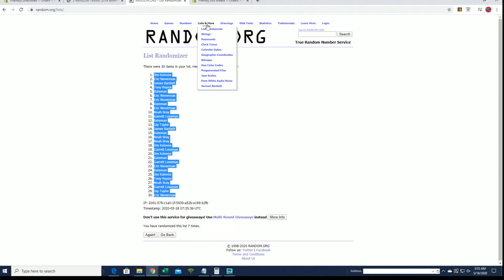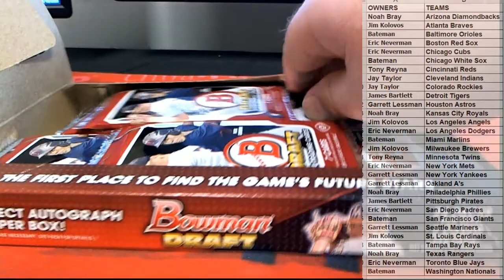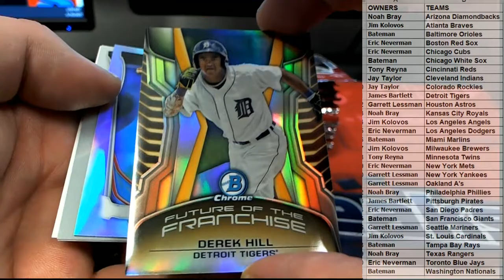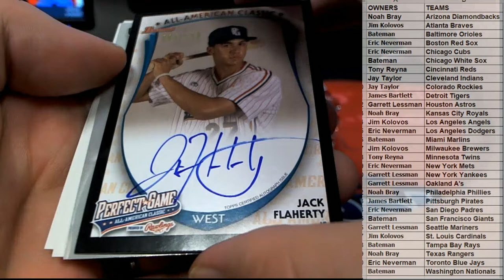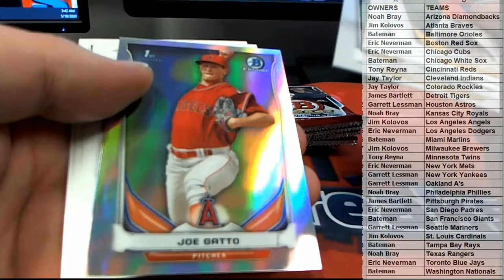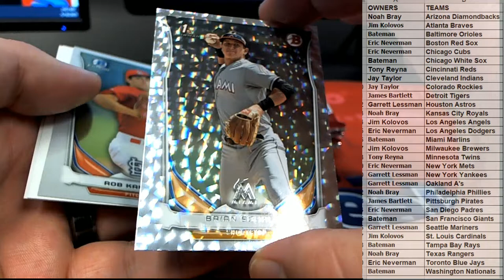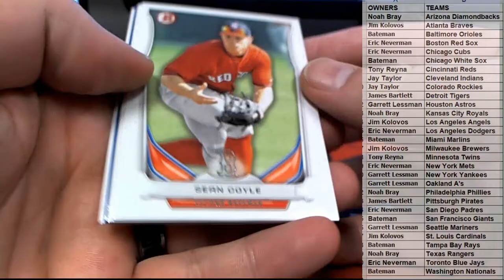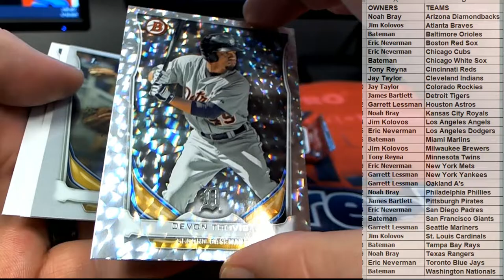2014 Bowman Draft Hobby ID 14BDRAFTH634